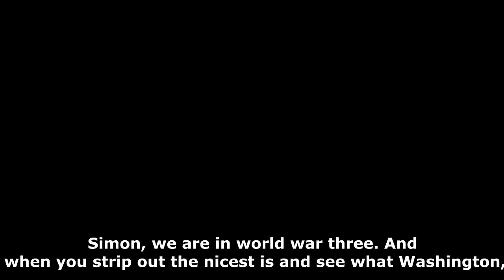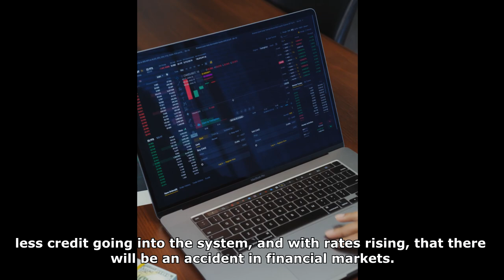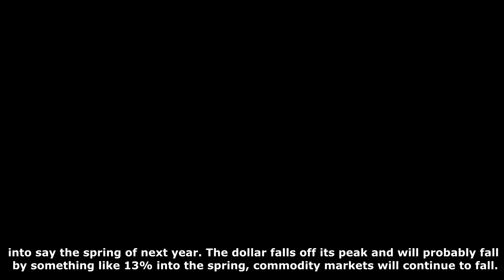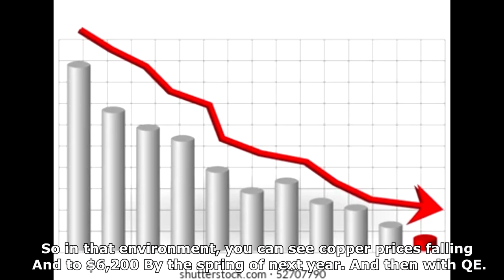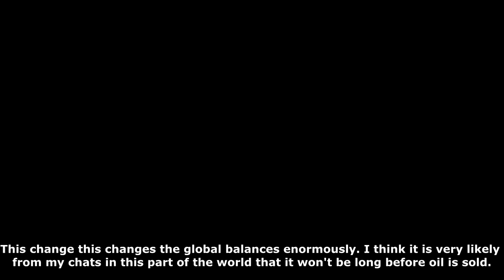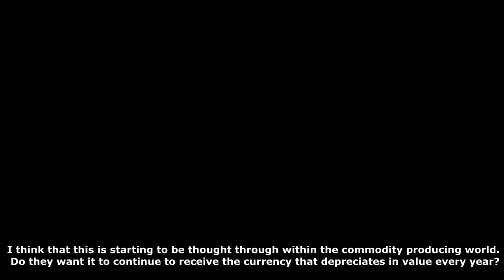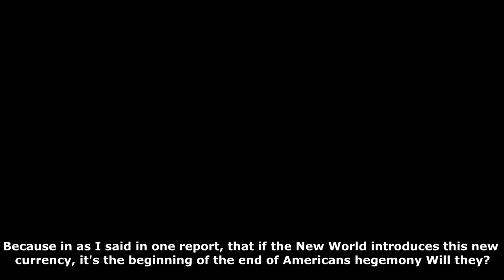“USA Hedge Money Dollar will End in 2024 ”- Simon Hunt | The Market Talk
In this video, Simon Hunt unveils the shocking truth about Russia-Ukraine War with his knowledge and resources.
He says “ This war is fought by American Soldiers and Officers and Russia is not willing to go back as this is a matter of security for them as they have been invaded in the past for 20 times since the 1500s”
He elaborated further that this will mark the beginning of WORLD WAR 3 and will have many consequences on the Current World Order.
He said that Inflation and Increase in prices for commodities will be sky high and FED will have to take some measures to prevent this.
We are heading towards a Recession and Depression by the end of 2024. And Dollar will not be the Hedge Money for Americans for long as Other countries will start using a new currency that will not be backed by the Dollar but by Gold.
He is pretty sure that We Are Heading Towards WORLD WAR 3.

ABOUT SIMON HUNT:
Simon Hunt has spent more than 50 years in the copper industry, having begun his career as personal assistant to Sir Ronald Prain, the chairman of Rhodesian Selection Trust, then one of the great global copper companies. After stints with Anglo American in London, followed by helping to start up a copper producer organization, he went into the City of London to gain financial experience. In 1975, he founded another metals consultancy, Brook Hunt, which he left at the end of 1995 to start up his existing company, which focuses on the global economy, China and the copper industry. Simon first visited China in 1993; since then, he has been spending two to three months each year in the country, until very recently, visiting mills all around China. He often has non consensus views on the global economy and copper, but they are more often right than wrong.

CREDITS:
A Global Depression By 2025? | Trade Expert Simon Hunt Predicts That's Inevitable

Channel:

Wealthion